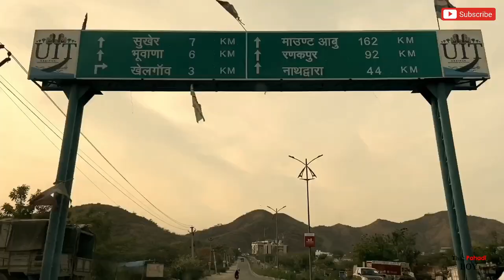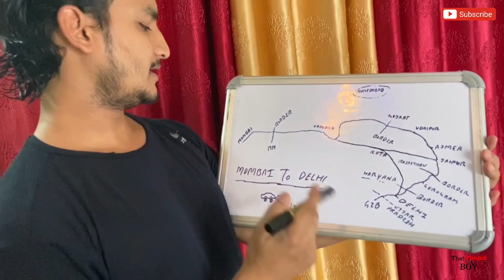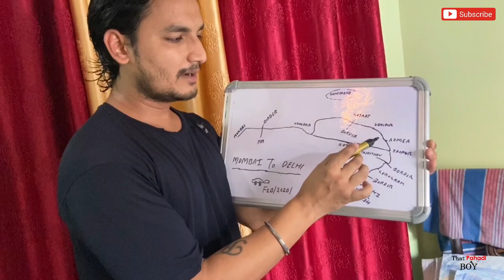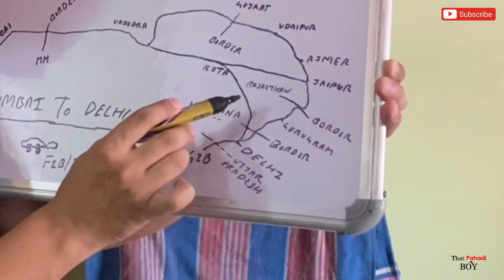Mumbai To Delhi : Day 1| Total 26 Hours | Unforgettable Journey | Feb 2020 | By Car | Himanshu Aswal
About This Video
My Most Awaited Journey  MUMBAI TO DELHI

This is My (Himanshu Aswal) Journey from Mumbai To Delhi By Road This TIme, I love travelling And ThankYou So Much Guyz For Support and Love, And me and my travel companions are just getting started by exploring the INDIA that we have so far. From markets to bridges, the adventure will only get better from here. :)

Follow along for some epic adventures and travel stories
That Pahadi Boy